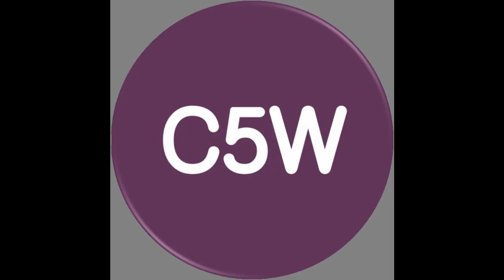ENTREVISTA A Soledad Afonso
El Móvil de Exteriores visito a Soledad Afonso ,  quien nos comentó las propuestas e inscripciones de la UNS y  UPSO